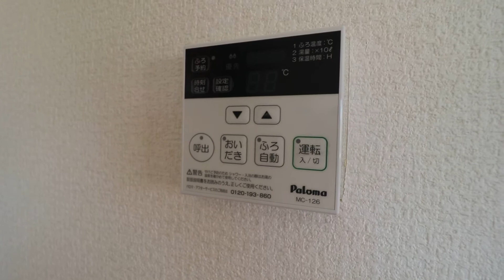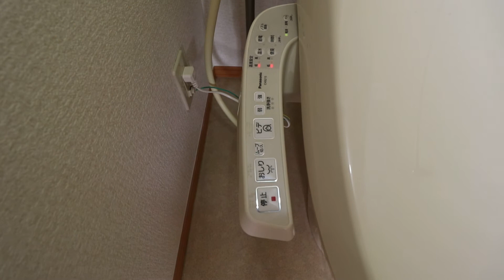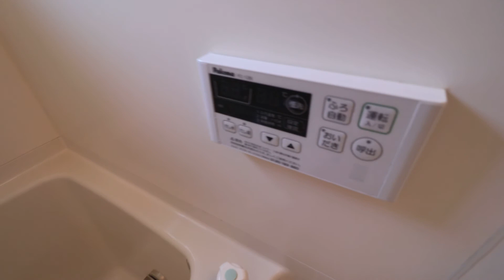高知県高知市高そねの賃貸物件です！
高知県高知市高そねの2LDK賃貸物件です。【セジュールくぼ 202号室】